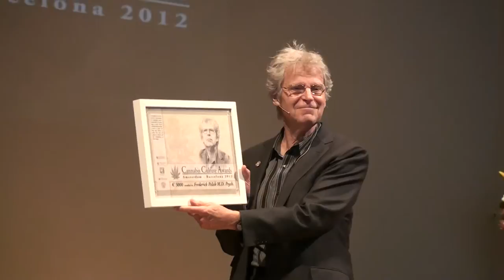Cannabis Cutlure Awards 2012 Amsterdam (6)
Mr. Dries van Agt handing out the Cannabis Culture Award to mr. Frederik Polak (ENCOD).